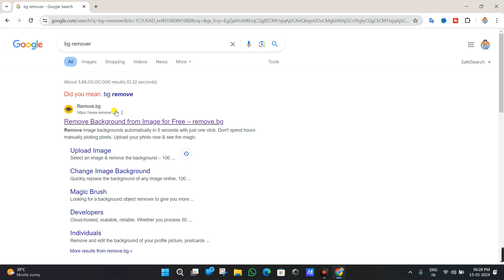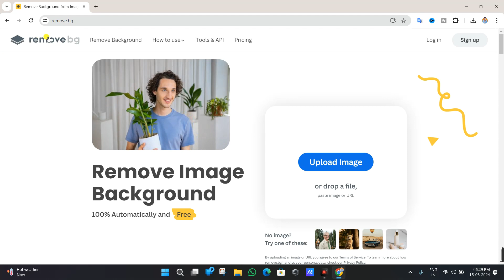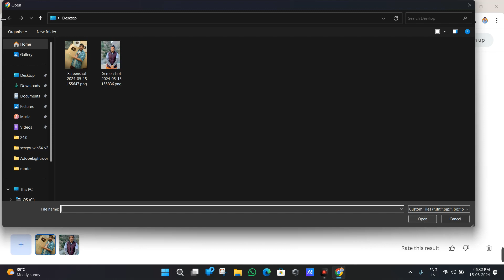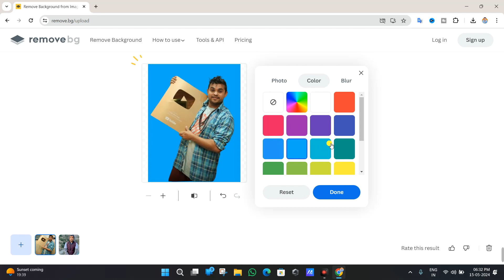એક ક્લીક માં બેકગ્રાઉન્ડ ગાયબ | બેકગ્રાઉન્ડ બદલી જશે ફ્રી માં